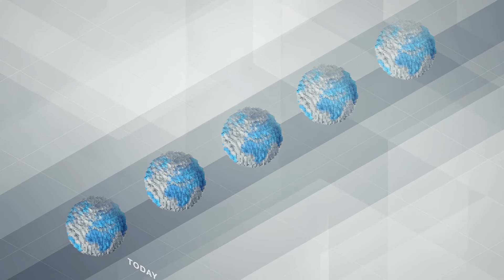Solutions beyond your imagination – Coatings by BASF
BASF's Coatings division stands for innovative and sustainable coating solutions. It combines the expertise of an interdisciplinary and global team to drive performance, design and new applications. BASF supplies more than paint, with the Coatings division offering ""Solutions beyond your imagination – Coatings by BASF"". The Coatings division also undertakes ongoing research and development to set standards for profitable and eco-efficient technologies. Outstanding technical know-how is complemented by the expertise of the global Color Design team, which identifies the color and development trends of tomorrow. Close partnerships and a broad service portfolio also help our customers profit from a holistic range of services geared to their needs. The Coatings division's product portfolio covers various industries. From OEM coatings to automotive refinish coatings to decorative paints, BASF has a strong market position worldwide. Find out more about the solutions of BASF's Coatings division

(Please note that Industrial Coatings is no longer part of BASF's Coatings division. The business was transferred to AkzoNobel in December 2016.)